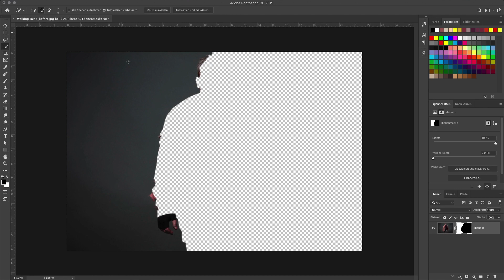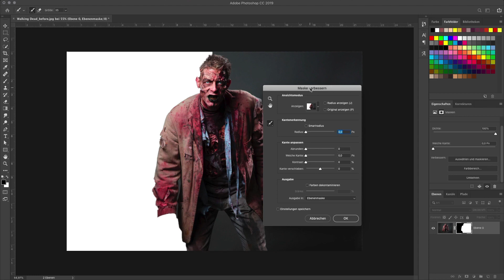Alter Maske-Verbessern-Dialog in Photoshop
Kanntest du noch den alten Maske-Verbessern Dialog? Vermisst du ihn? Hier zeig ich dir wie du wieder zum alten Dialog kommst! :-)

Es geht um die Leidenschaft Fotografie, würde mich freuen wenn du mal reinhörst! :-D

Wenn dir das Video gefallen hat dann lass gerne ein Like da und wenn du kein Video mehr verpaasen willst dann freue ich mich natürlich über ein Abo! ;-)

Ihr wollt auch Videos erstellen und habt von Adobe Premiere Pro noch kein Plan? Hier gehts zu einem Hammer Training für wenig Geld von meinem Homie Fördy

Hiermit nehme ich meine Video´s auf:

➤ Rode Podcaster

➤ Rode Filmaker Kit

➤ Manfrotto Stativ

➤ Manfrotto Kugelkopf

Vielen Dank